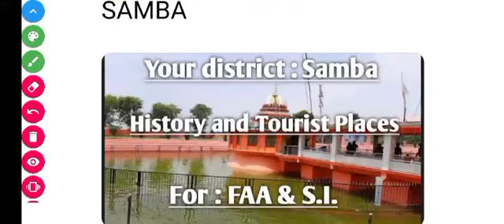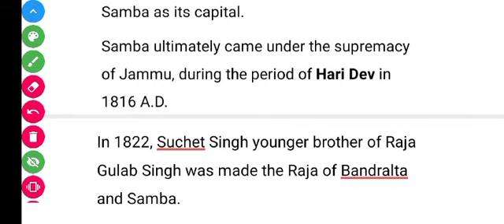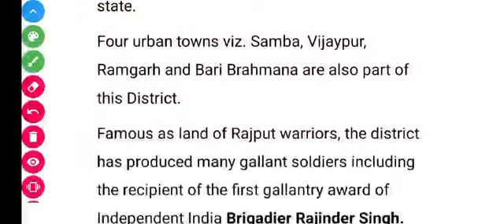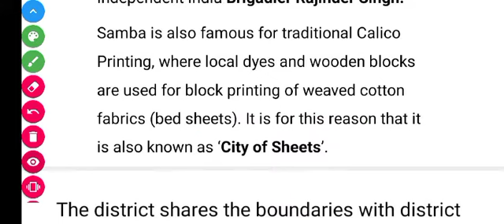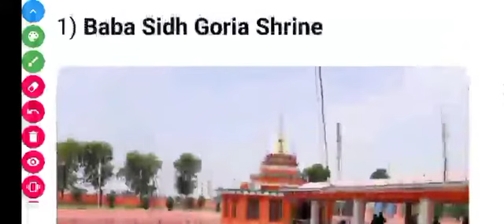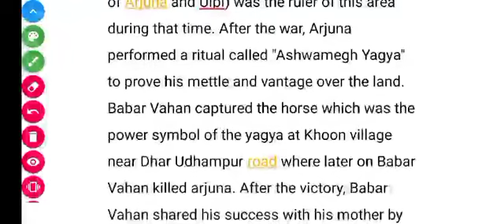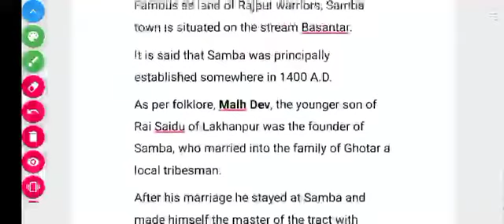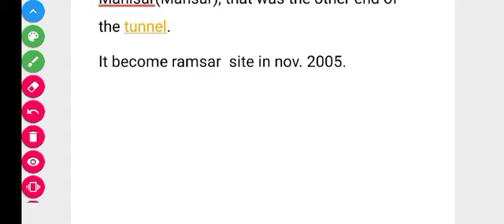SAMBA DISTRICT faa jkssb si jk gk jkpsi jkssb special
Samba#jkssb#faa#si#samba#knowyourdistrict#jkssbspecial#
Samba#jkssb#faa#si#samba#knowyourdistrict#jkssbspecial#
Samba#jkssb#faa#si#samba#knowyourdistrict#jkssbspecial#

Samba#jkssb#faa#si#samba#knowyourdistrict#jkssbspecial#

Samba#jkssb#faa#si#samba#knowyourdistrict#jkssbspecial#
Samba#jkssb#faa#si#samba#knowyourdistrict#jkssbspecial#